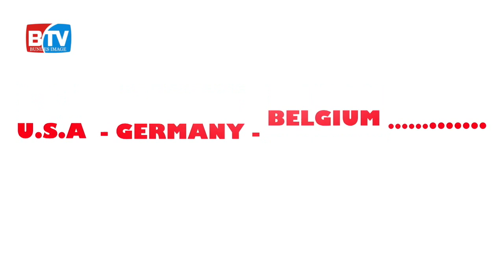BENEDICTE PFKPROD PATSHA VIVA RIVA ET SOLEIL DIVA 2015 MASOLO YA CONGOWOOD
CONGOWOOD
BUNDES TV NEWS

BUNDESIMAGE ENTERTAINMENT
Eventmanagement I Veranstaltungstechnik I Gastronomie & Catering I Artists & Booking I Marketing & Promotion I Dj & Booking

B - Image B TV en ligne...
B-Image produit et diffuse des émissions différentes. Elle fait entre la modernité dans les programmes, fixe des rendez- vous avec le téléspectateur et l'auditeur et elle tient ses promesses.
A la télévision, c'est de l'info, des films, de grandes émissions sur des thèmes aussi fondamentaux que l'environnement, les femmes ou les enfants. Aussi des émissions musicales, culturelles et religieuses

Chez moi vous etes en page de voir des videos et les infos